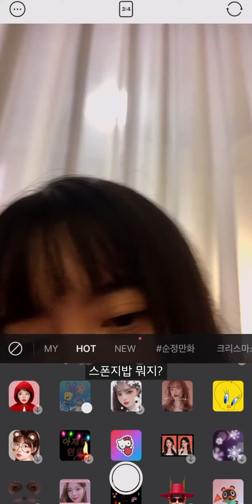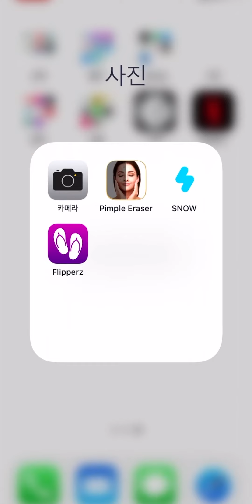혜선은 커피☕ 조카는 쥬스🧃 티키타카 완벽한 작업실 데이트 [페이스아이디]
[구혜선의 페이스아이디] 매주 (월) 오후 12시 카카오TV 공개!